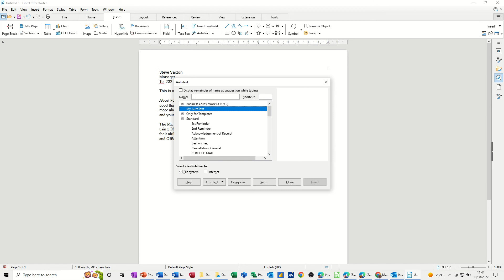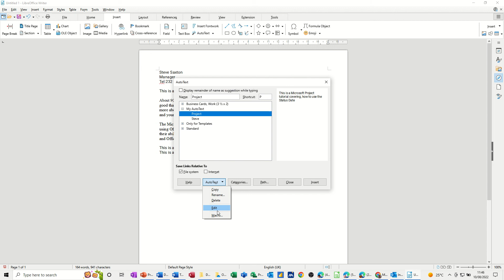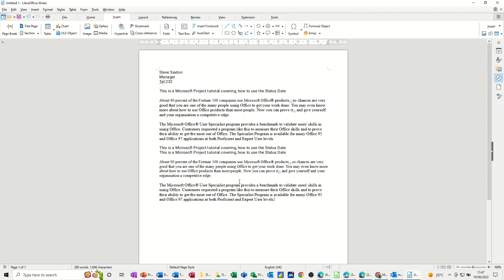How to use AutoText in LibreOffice Writer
How to use AutoText in LibreOffice Writer. The tutor starts off by demonstrating how to create a simple AutoText entry and use it. The tutor then explains how to add paragraphs into the AutoText gallery. The tutor also mentions how to delete AutoText and edit it if required. This is a LibreOffice Writer tutorial. AutoText entries in Writer. AutoText is a quick way to enter text strings or phrases into a document, best use is generic text. How to use AutoText in LibreOffice Writer. A LibreOffice tutorial.